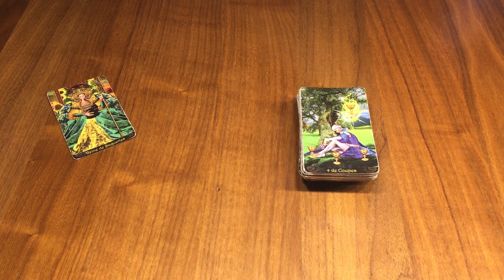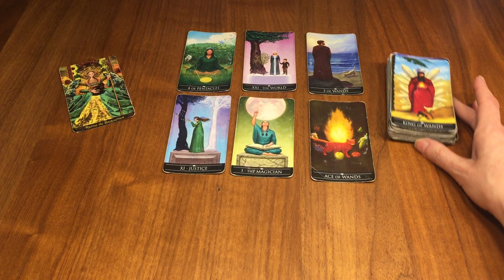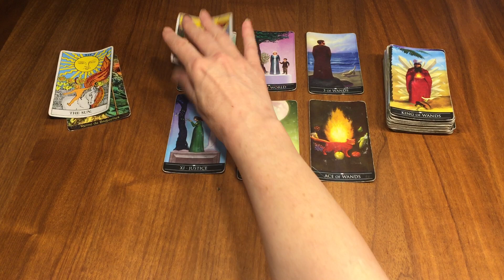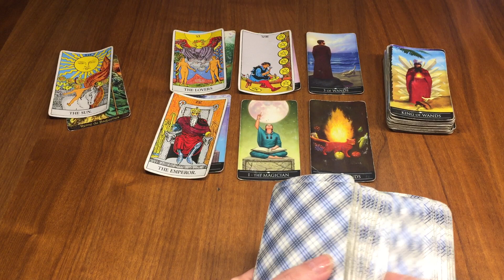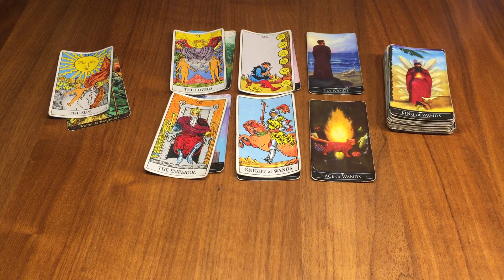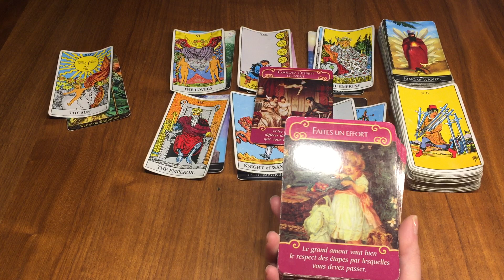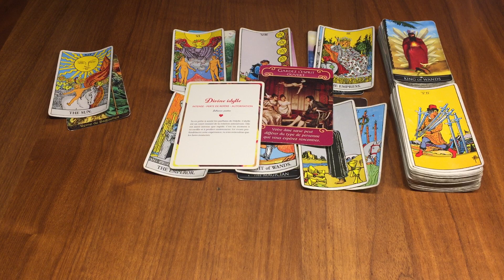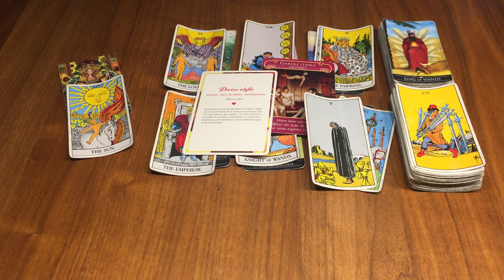Lion Sentimental❤️Janvier 2024 ~ C’est à vous de choisir